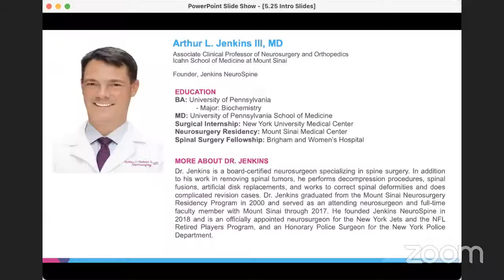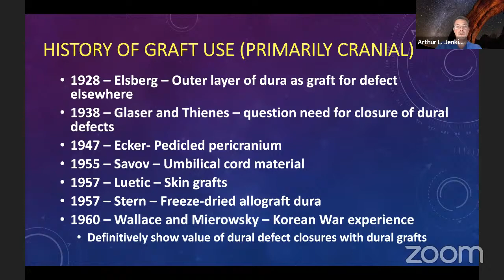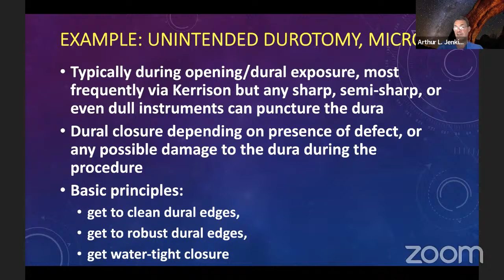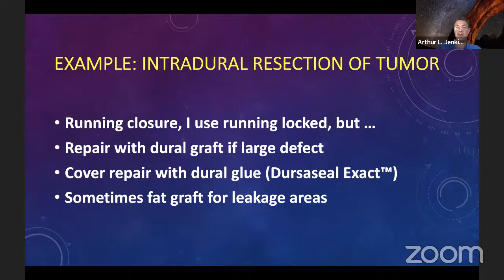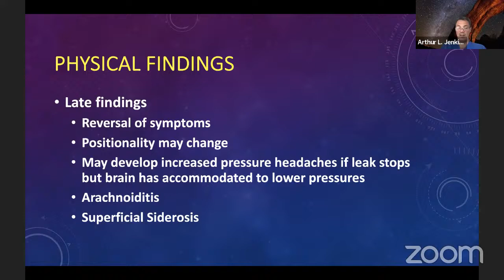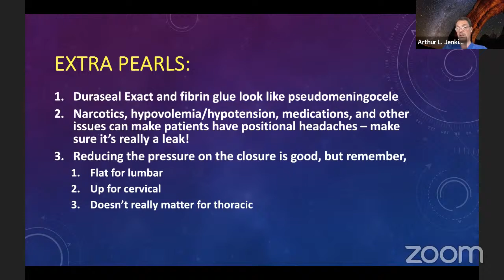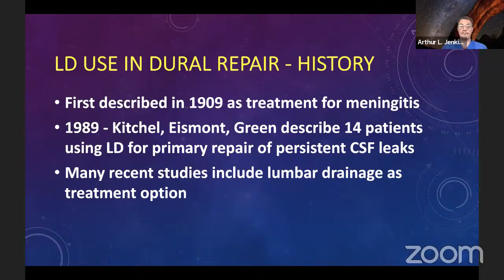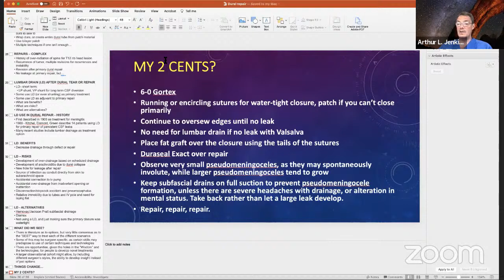CSF Leak Repairs: The Good, the Bad, and the Ugly with Arthur L. Jenkins III, MD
Dr. Arthur Jenkins, voluntary neurosurgery faculty at the Icahn School of Medicine at Mount Sinai in New York City and founder of Jenkins NeuroSpine, discusses various scenarios a neurosurgeon can encounter when repairing cerebrospinal fluid (CSF) leaks.